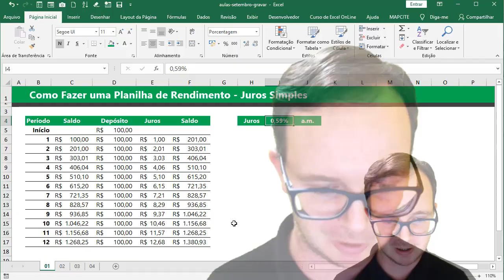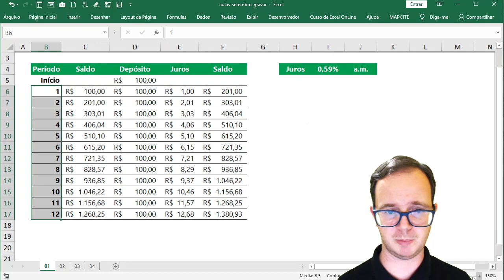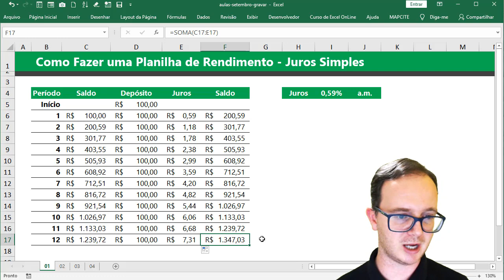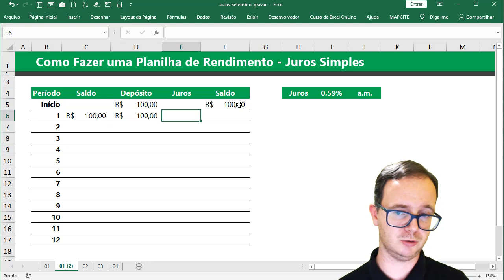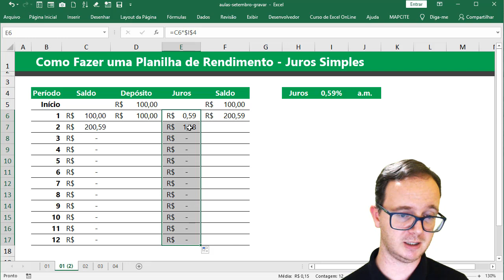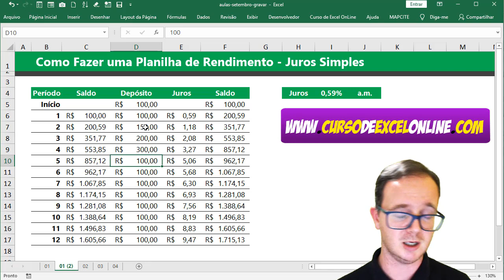Como Fazer PLANILHA de RENDIMENTOS com JUROS SIMPLES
Como Fazer PLANILHA de RENDIMENTOS com JUROS SIMPLES no Excel, você sabe? Vamos aprender? Conheça nossa formação Completa em Excel

Uma das perguntas que mais recebo no canal é sobre como fazer planilha de rendimentos no excel, porém muitas vezes o pessoal ignora o tipo de juros, e quando se fala de juros temos dois, juros simples e compostos, você sabe a diferença?

Bom essa semana vou trazer uma série de vídeos falando sobre planilhas de rendimentos com juros simples e também com juros compostos, vamos aprender brincando de planilha de rendimentos no excel.

Hoje vou mostrar nessa aula didática e no passo a passo como você pode criar sua planilha de rendimentos no excel, de modo simples e fácil. Vou mostrar a importância de se entender o tipo de juros usado neste exemplo, o juros simples que é o juros sobre o total, diferente do juros compostos que virá amanhã aqui no canal.

Você já criou ou fez uma planilha de rendimentos no excel? Você tem a mania de economizar e usar o excel para simular investimentos e rentabilidades? Veja aqui passo a passo como fazer planilha de rendimentos com juros simples no excel.

Uma das minhas primeiras planilhas era de mesada escolar, isso tem mais de 20 anos, onde eu lançava a minha mesada e separava uma parte para ir para a o poupança, logo depois comecei a criar alguns cálculos de juros, para simular a rentabilidade financeira daquele valor inicial.

Eu sugiro você fazer para seu filho ou sua filha e ensinar com uso do excel como criar uma planilha para simular esses rendimentos, criando uma planilha de rendimentos de juros simples, que é coisa que aprendemos na escola.

01 - Básico ao Avançado
02 - Dashboards
03 - PowerView
04 - Power BI
05 - VBA
06 - Planilhas Profissionais
07 - Aulas Ao Vivo
08 - Infográficos para Apresentação
09 - Gráficos Dinâmicos
10 - Access
11 - PowerQuery + PowerPivot
12 - PowerPoint
13 - Word